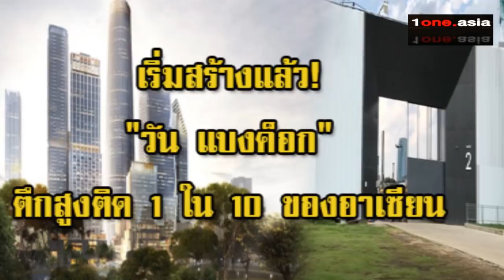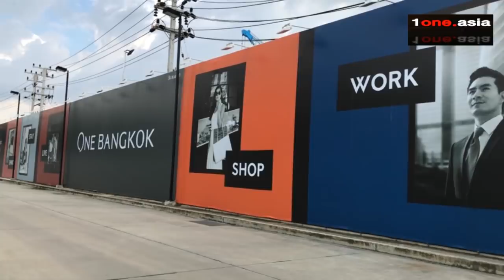ก่อสร้างแล้ว! วัน แบงค็อก"-ตั้งเป้า 1 ในแลนด์มาร์คแห่งใหม่ของโลก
สวัสดีครับพบกันอีกเช่นเคยกับช่อง 1one.asia วันนี้มาติดตามความคืบหน้า โครงการวันแบงค็อก   ซึ่งเป็นโครงการอสังหาริมทรัพย์รูปแบบมิกซ์ยูส หรือ อสังหาริมทรัพย์แบบผสมผสาน ที่ใหญ่ที่สุดในประเทศไทย  ตั้งเป้าเป็นหนึ่งในแลนด์มาร์คแห่งใหม่ของโลก
โดยหนึ่งในอาคารของ“วัน แบงค็อก” คือ Signature Tower ที่สูงกว่า 430 เมตร หากสร้างเสร็จก็จะเป็นหนึ่งในสิบตึก ที่สูงที่สุดของอาเซียน โดยล่าสุดได้เดินหน้าก่อสร้างแล้ว และพร้อมเปิดเฟสแรกในปี พ.ศ. 2566 เรื่องนี้น่าสนใจไปติดตามกันครับ คลิกดูรายละเอียด